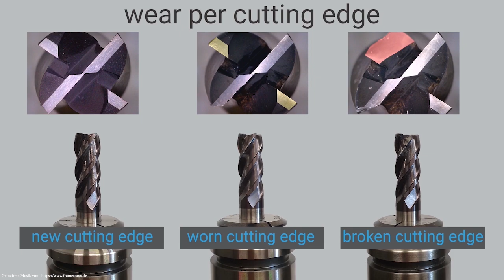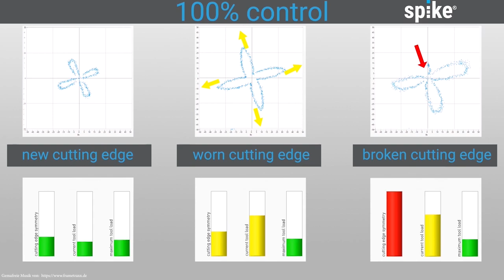Intelligent tool-holder - wear detection of every cutting edge with spike®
wear detection of every cutting edge with spike®

What is spike®_polar?
The patented spike®_polar provides the opportunity to compare the current state with the target state, which enables to diagnose a worn tool or an unbalance. spike®_polar can even detect chatter marks and also show process fluctuations. Additionaly it doesn´t miss out on dirt stacking on a blade or vibrations, because of the sensitive resolution of the bending moment.

Thereby deviation of dimension- and surface tolerance due to tool wear or fluctuating tool performance can be identified - And that enables to initiate an automatic tool change before a quality problem emerges.